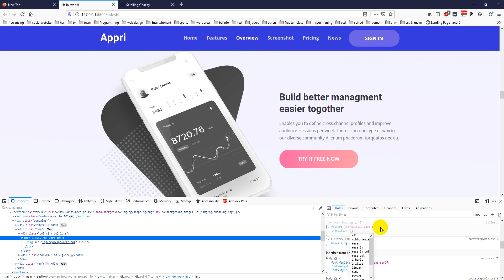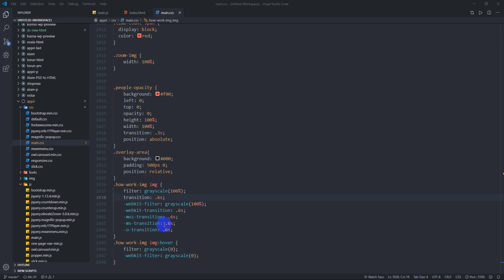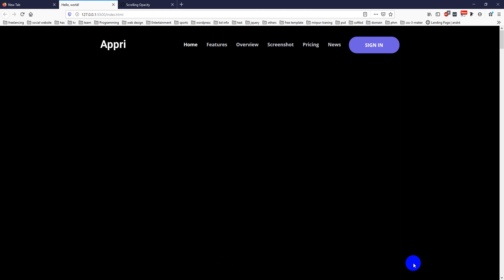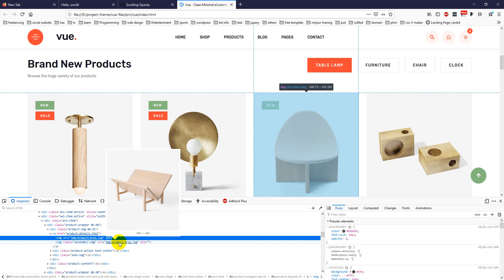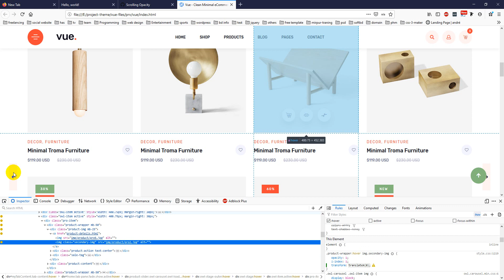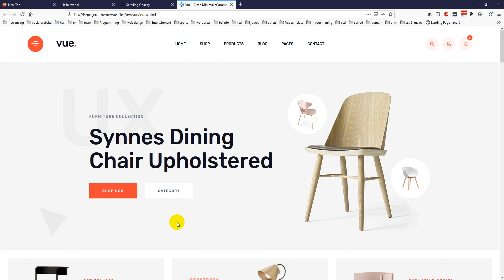Image Filter Black and White Uses Part 2 | Class 18